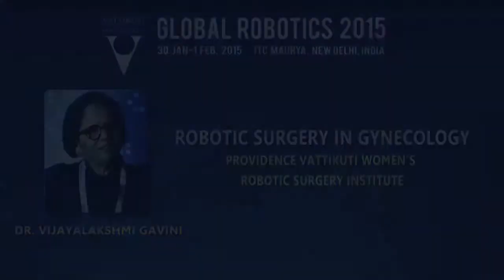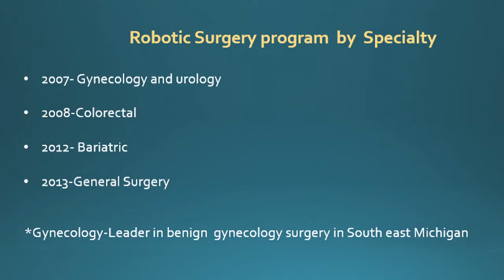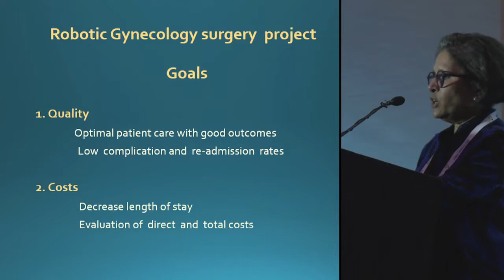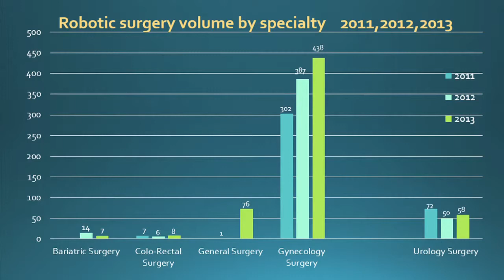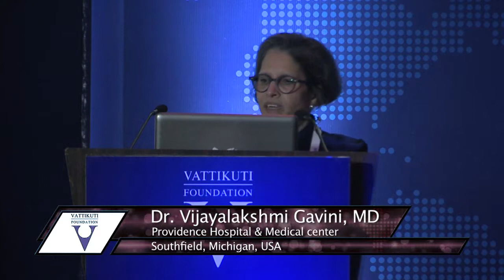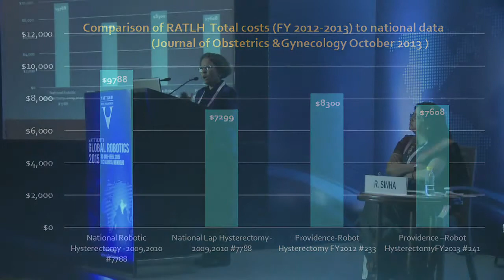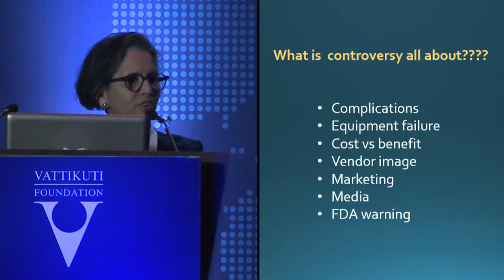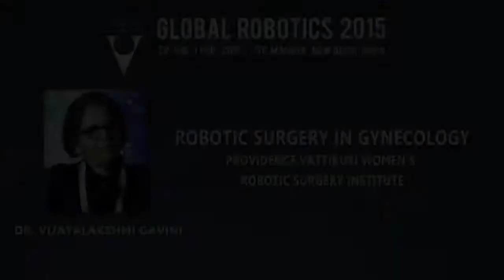Dr. Vijayalakshmi Gavini: Robotic Surgery in Gynecology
Dr. Vijayalakshmi Gavini, Chief of Gynecology and Minimally Invasive Surgery at the Providence Vattikuti Women's Robotic Surgery Institute begins by reviewing the costs of robotic surgery compared to other forms of surgery.  Acquiring the robot, according to Gavini, does a great service to women, due to the better outcomes than traditional surgery.  Providence is the leader in benign gynecology surgery in SE Michigan, thanks in part to the Vattikuti Foundation.
Gavini talks of her efforts in data collection, helping to accurately determine the costs for robotic procedures.  Working with the whole staff, using data, she was able to direct usage to more satisfactory levels and reduce length of stays for patients.  Lecture with PPT's, 28:51